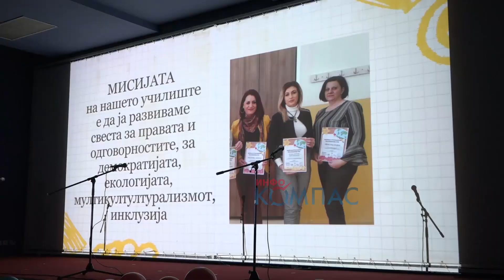Учениците од ООУ „Кочо Рацин“ - Рид крајот на учебната година го одбележаа со завршен настан